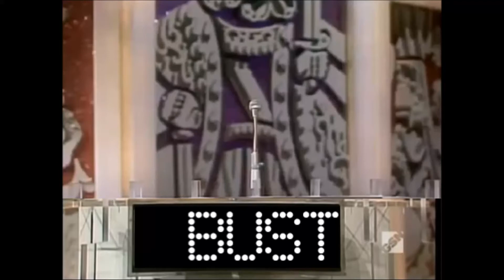Card Sharks Bust Long Buzzer Money Cards with The Price is Right Losing Horns (1978-81) #3